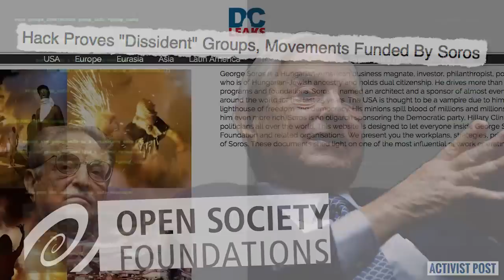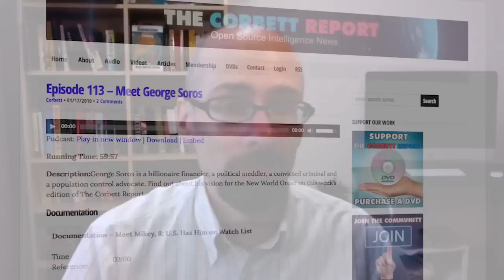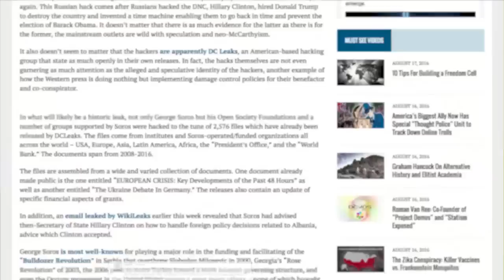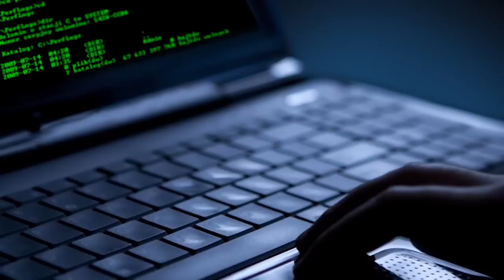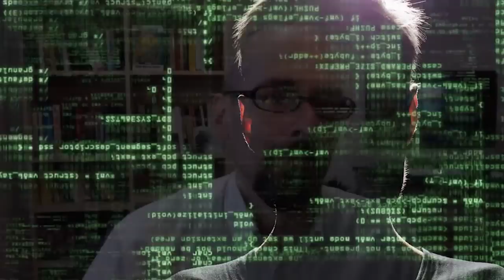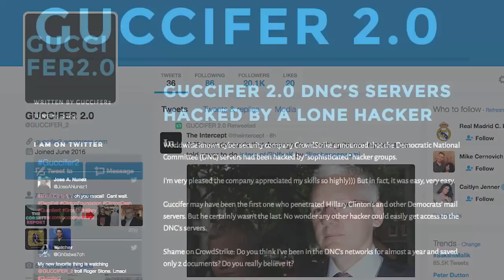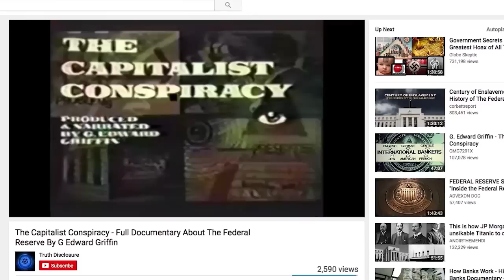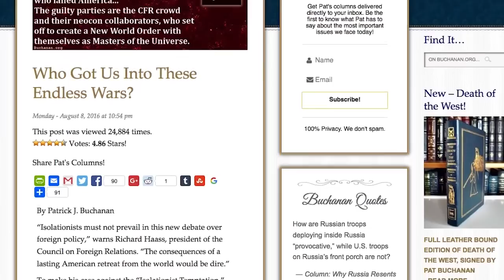Soros got hacked. Can you guess what we found?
Story #1: Hack Proves "Dissident" Groups, Movements Funded By Soros
Leaked Soros Memo: Refugee Crisis ‘New Normal,’ Gives ‘New Opportunities’ For Global Influence

Story #2: ’Shadow Brokers' Claim NSA Hack, Share Hi-Tech Hacking Tools
Edward Snowden Points to Russia on Alleged NSA Hack

Story #3: ”Russian" Hacker Guccifer 2.0 Publishes Complete Personal Information Of 200 Congressional Democrats
Twitter (Temporarily) Suspends Account of Guccifer 2.0, Hacker Behind DNC & DCCC Leaks
What You NEED To Know About The NSA Hack And Bitcoin Ransom

GoodNewsNextWeek: Little Free Pantries On Your Sidewalk Give Shelf-Stable Help

Who Got Us Into These Endless Wars?

Previous Episode: Imaginary BBC Detector Vans Now Scanning WiFi?